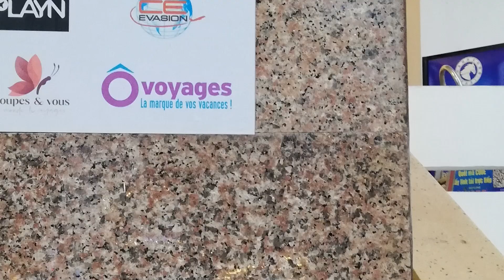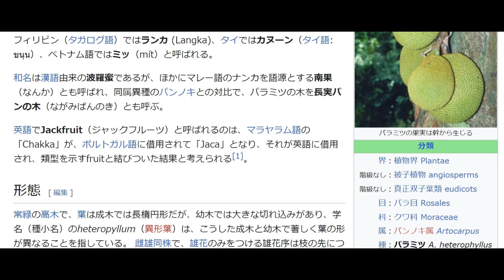王宮の対岸のホテルにマッドフラッドの痕跡 ベトナム旅行5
今回はホテルが主になります。もう一つはパンの実のことです。随分と昔、熱帯地方の食べ物を特集した本を読み、どうしても食べてみたいものが「パンの実」でした。パンがそのまま木に実ってる？熱帯って食べもの豊富なんだなって羨ましいなと思っていました。ベトナムの台風の被害は心配ですが、一日も早く復興するだろうと信じてます。